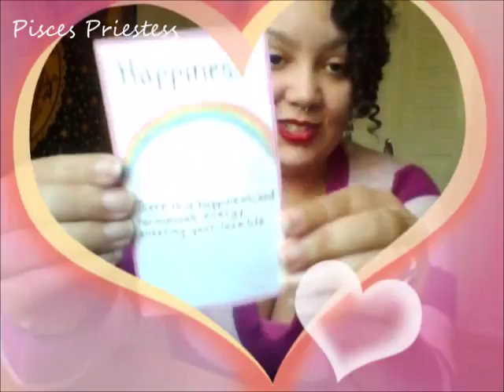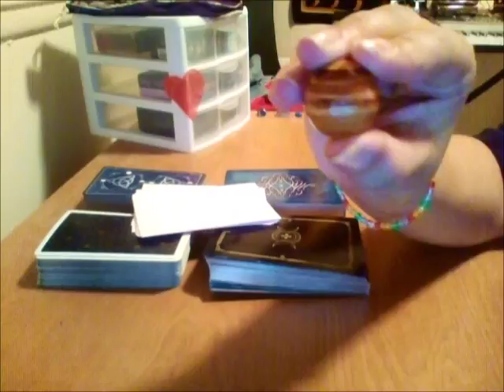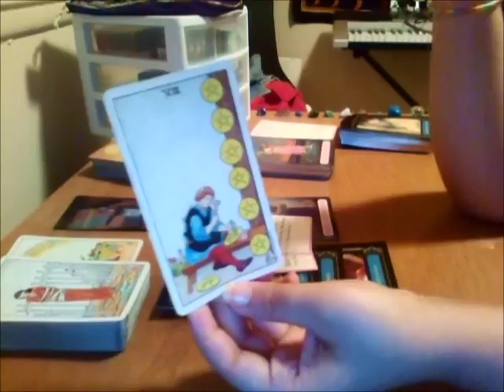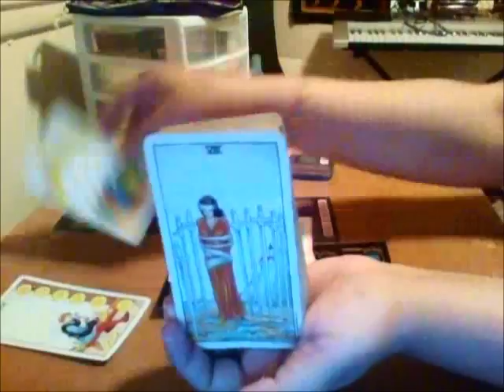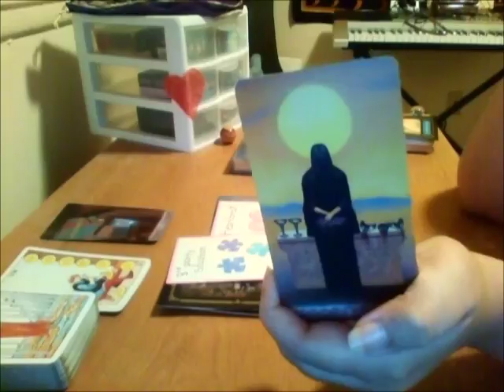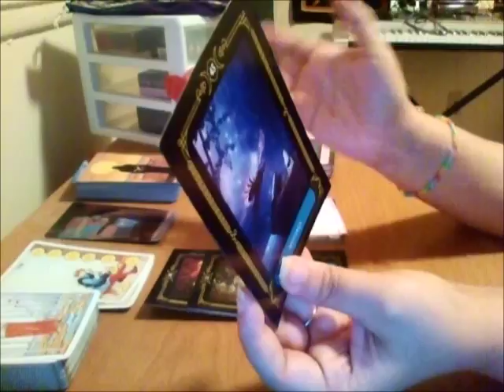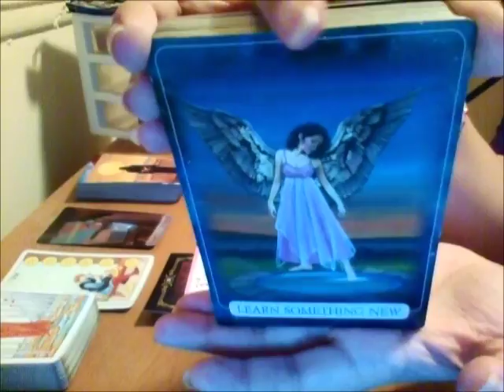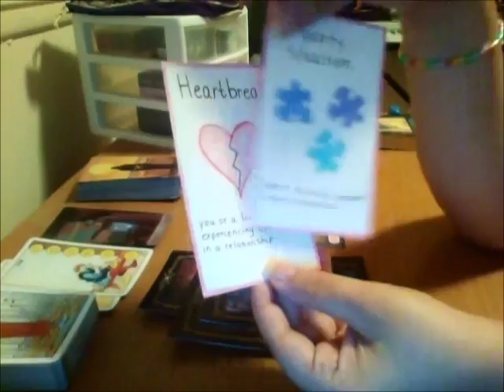Gemini Love Reading ♥ February 2018